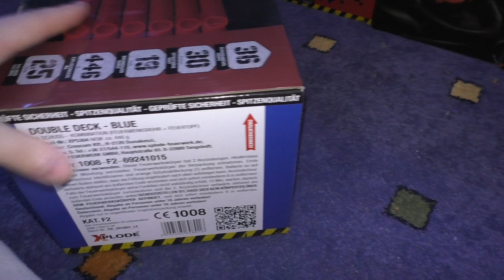XPLODE DOUBLE DECK BLUE | EXTREM CRACKLING 💥🎆